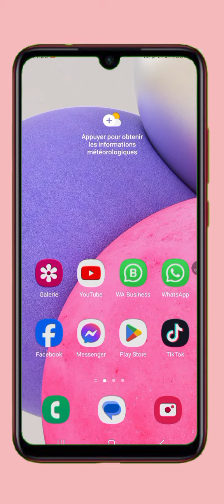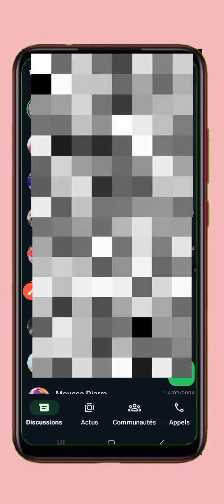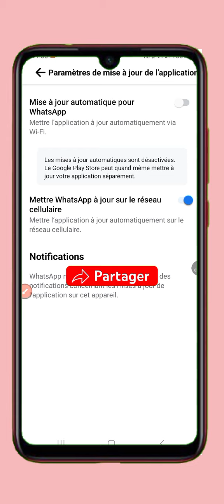nouvelles fonctionnalités sur WhatsApp messagerie vous devez absolument connaître cette fonction